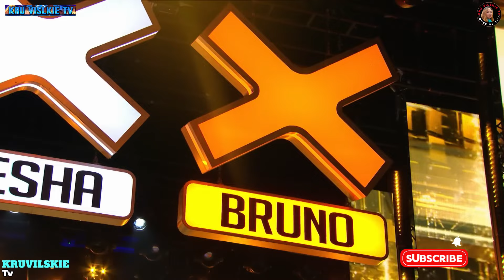Angelic Voice Filipino Singer Sings I Who Have Nothing By TOM JONES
I HOPE YOU LIKE MY VIDEO GUYS.
COVER SONG @kruvilskie9mixedvlog286
2.) "It's fair use" No copyright claimed and to the extent material may appear to be infringed, I asserted that such alleged infringement is permissible under U. S . and Philippines copyright law. If You believe material have been used in an unauthorized manner, Please contact the poster.
3.) This video is not associated with any company or products mentioned on the video.
4.) No intention to infringe photo or audio used in the video.